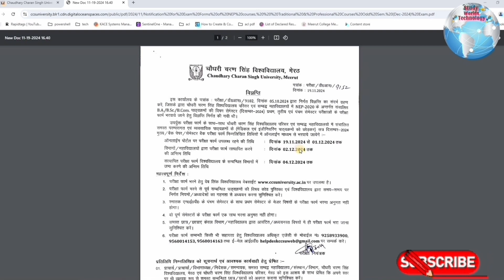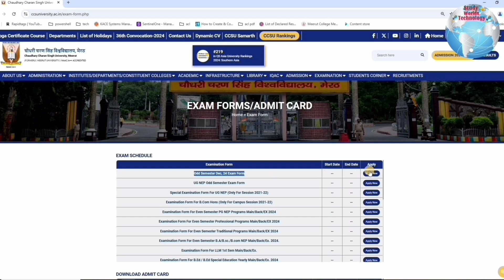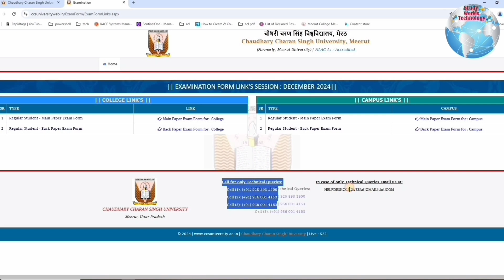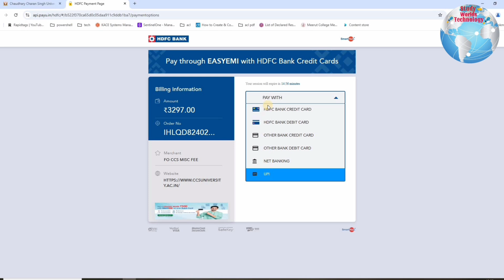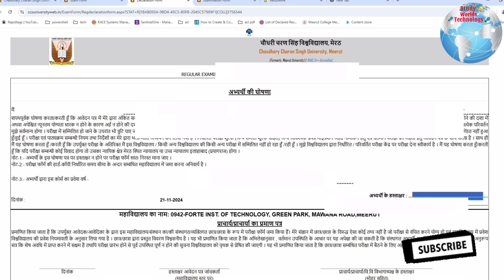How to Fill CCSU Odd Semester Exam Form 2024 | CCSU B.Sc (Agriculture) Exam Form Fill Up 2024